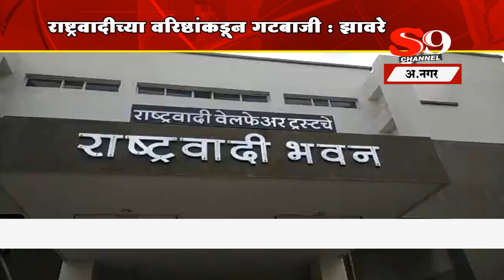अ.नगर - राष्ट्रवादीच्या वरिष्ठांकडून गटबाजी : सुजित झावरे